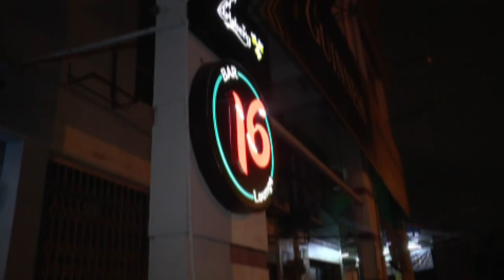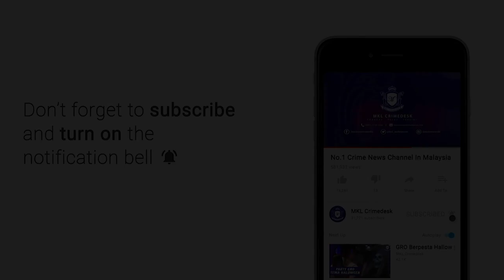MKL Crimedesk | Ops Gro Warga Asing Dan Seorang Pondan Ditahan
seramai 14 pelayan pelanggan (gro) warga asing termasuk seorang pondan ditahan dalam serbuan di dua pusat hiburan di taman perindustrian kip, di sini, tengah malam tadi.

serbuan jam 11.50 malam itu dilakukan sepasukan pegawai dan anggota daripada bahagian antimaksiat, perjudian dan kongsi gelap (d7) selangor.

pegawai turus d7 selangor deputi superintendan azmi syukor berkata, dalam serbuan pertama, pihaknya menahan tujuh wanita warga vietnam dan seorang wanita dari indonesia berusia antara 18 hingga 30 tahun selain seorang wanita tempatan yang juga penjaga premis berusia 39 tahun.

pemeriksaan dilakukan mendapati dua daripada warga asing ditahan tidak mempunyai pasport, manakala selebihnya menggunakan pas lawatan sosial untuk masuk ke negara ini.

ketika serbuan dilakukan, terdapat 40 pelanggan berada di dalam premis. difahamkan gro terbabit menawarkan khidmat layanan pada harga antara rm100 hingga rm150.

azmi berkata, premis itu yang mempunyai lesen didapati aktif melakukan kegiatan itu sejak kira-kira empat bulan lalu.

berdasarkan pengakuan penjaga premis terbabit, kehadiran gro bertujuan menarik lebih ramai pelanggan datang ke pusat hiburan berkenaan.

selain hiburan muzik, pusat hiburan itu juga menyediakan permainan snuker kepada pelanggan,” katanya yang turut merampas wang tunai rm428 dalam serbuan di premis terbabit.

beliau berkata, bagi serbuan kedua pula, seramai empat wanita warga vietnam, seorang wanita dari laos serta seorang pondan warga thailand berusia antara 18 hingga 31 tahun selain seorang lelaki tempatan bekerja sebagai penjaga berusia 30 tahun ditahan.

ketika serbuan dilakukan, terdapat 14 pelanggan di dalam premis ini dan semua gro sedang leka menari di atas pentas tanpa menyedari kehadiran polis.

pemeriksaan mendapati premis ini tidak mempunyai lesen dan dipercayai aktif beroperasi sejak kira-kira tiga bulan lalu dengan menawarkan khidmat layanan gro pada harga antara rm100 hingga rm150.

kami turut merampas pelbagai peralatan digunakan untuk berhibur termasuk alat muzik, pembesar suara, mikrofon dan televisyen selain wang tunai lebih rm1,200 di premis ini.

semua individu yang ditahan dalam serbuan itu dibawa ke ibu pejabat polis daerah (ipd) gombak untuk tindakan lanjut.

kes disiasat mengikut seksyen 55b akta imigresen 1959/1963, seksyen 6(3) akta yang sama, seksyen 39(b) peraturan-peraturan imigresen 1963 dan seksyen 11 enakmen hiburan dan tempat-tempat hiburan (ehtth) 1995.